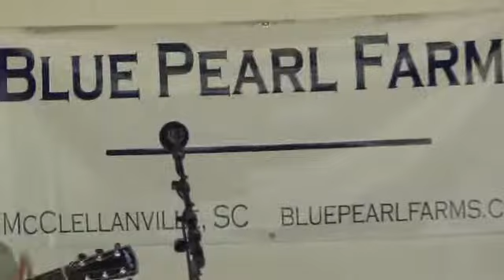Blue Pearl Farms "Blueberry Jam"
Dustin Ashenfelder entertains at the inaugural "Blueberry Jam" at Blue Pearl Farms on Randall Road in McClellanville, SC.  Plans are being made to make the "Blueberry Jam" a monthly event.